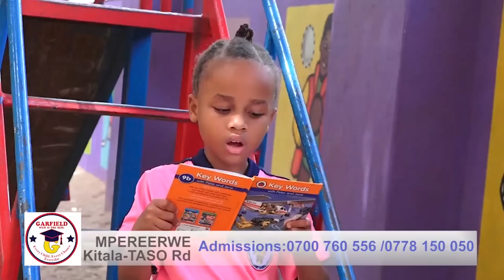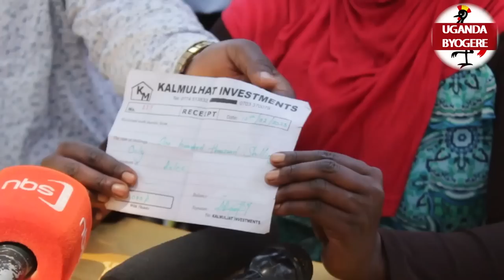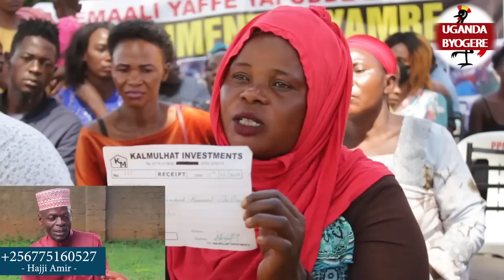KIKA! GRAVITY AGANYE OKWETONDELA CHAMELEON ASIGADDE AWANDA MULIRO NOMUTEGESI BIGGIE AMUTWALIDEMU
UGANDA BYOGERE//KAKALAAMU